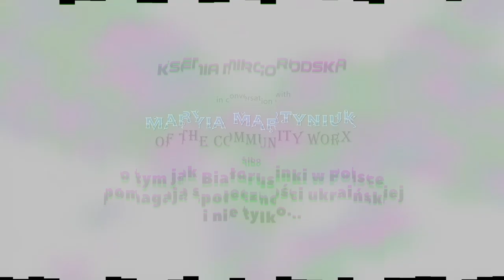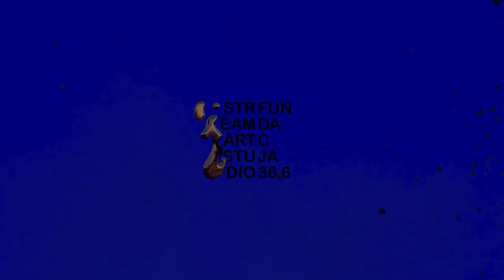KSENIA MIRGORODSKA & MARYIA MARTYNIUK of Community Worx...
...albo DWIE RUDE BIAŁORUSINKI ROZMAWIAJĄ (po polsku) o pomaganiu osobom z Ukrainy, pomaganiu sobie, wspieraniu się wzajem, regionalnej solidarności - o polityce i osobistych emocjach. Rozmowa po polsku. Rozszczelniajmy ten dosyć sztywny język, pozwalajmy sobie na wzruszenia i rozmawiajmy - to nasze postulaty na dzisiaj i na kolejny sezon UKRAiNATV, który już niedługo.

realizacja: Gleb Dovzhuk / Rom Dziadkiewicz / Faina Fisher
stage design with custom fashon by: SIMO_UNIVERS
Conversation is a part of the livestream EFIR no 32